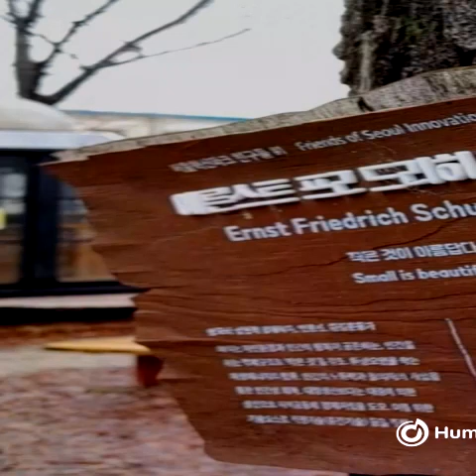152마디 빠르기 90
small_is_beautiful_2024 152마디

GMajor 152마디 빠르기 90